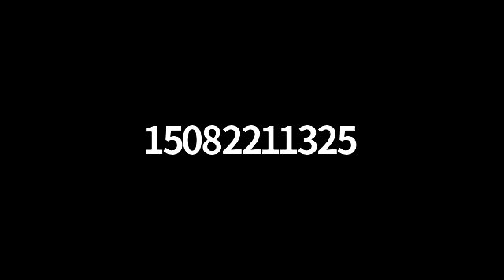Harbor and Shellfish Advisory Board - 06/16/2020